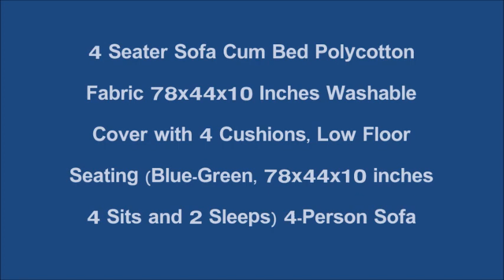Sofa Cum Bed @8599/- Only - 4 Seater - Washable Cover with 4 Cushions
Title: Unlocking Versatility: Sofa Cum Bed - The Ultimate Space-Saving Solution

In today's fast-paced world where space comes at a premium, multifunctional furniture has become a necessity rather than a luxury. Among the myriad of space-saving solutions, the sofa cum bed stands out as a versatile and practical choice for modern living spaces. This innovative piece of furniture seamlessly combines the comfort of a sofa with the functionality of a bed, offering homeowners the flexibility they crave without compromising on style or comfort.

The Rise of Sofa Cum Beds

The concept of sofa cum beds has gained significant traction in recent years, thanks to their ability to maximize space utilization without sacrificing aesthetics. As urban dwellings become increasingly compact, the demand for furniture that serves dual purposes has surged, propelling sofa cum beds into the spotlight.

Versatility Redefined

One of the most compelling features of sofa cum beds is their versatility. During the day, these pieces function as stylish and comfortable sofas, providing the perfect spot for lounging, entertaining guests, or catching up on your favorite book. However, when night falls or when unexpected guests arrive, they effortlessly transform into cozy beds, ensuring a restful night's sleep without the need for additional guest accommodations.

Space-Saving Solutions

The genius of sofa cum beds lies in their space-saving design. By consolidating two essential pieces of furniture into one, they free up valuable floor space, making them ideal for small apartments, studio flats, or guest rooms where space is limited. Whether you're living in a bustling metropolis or cozy countryside retreat, a sofa cum bed offers the perfect solution for maximizing your living space without compromising on comfort or style.

Comfort and Style Combined

Despite their dual functionality, sofa cum beds are designed with comfort in mind. Engineered using high-quality materials and ergonomic design principles, these versatile pieces offer the same level of comfort and support as traditional sofas and beds. From plush upholstery to sturdy frames, every aspect is carefully crafted to ensure a superior lounging and sleeping experience.

Moreover, sofa cum beds come in a variety of styles, designs, and sizes to suit every taste and space requirement. Whether you prefer sleek and modern aesthetics or classic and timeless designs, there's a sofa cum bed to complement your interior decor effortlessly.

Space-saving furniture
Multifunctional sofa
Convertible sofa
Versatile sofa bed
Compact living solutions
Small space furniture
Sofa bed designs
Stylish sofa cum bed
Comfortable sleeper sofa
Conclusion

In conclusion, the sofa cum bed represents a perfect marriage of style, comfort, and functionality, making it an indispensable addition to any modern living space. With its ability to seamlessly transition between a sofa and a bed, this innovative piece of furniture offers a practical solution for those seeking to optimize their living space without compromising on quality or style. Whether you're furnishing a small apartment, accommodating overnight guests, or simply looking to maximize space utilization, a sofa cum bed is sure to elevate your living experience to new heights.